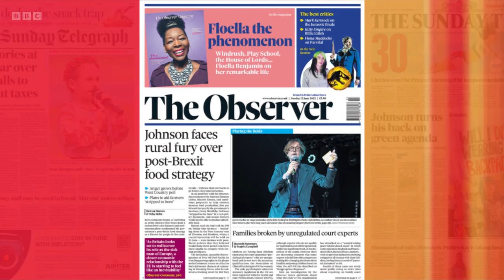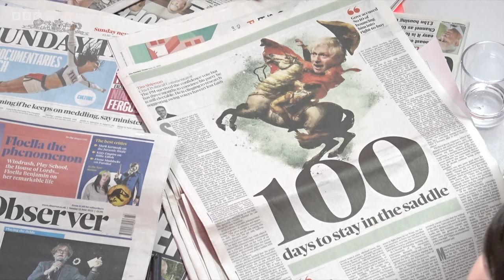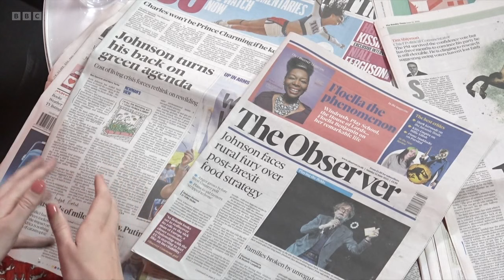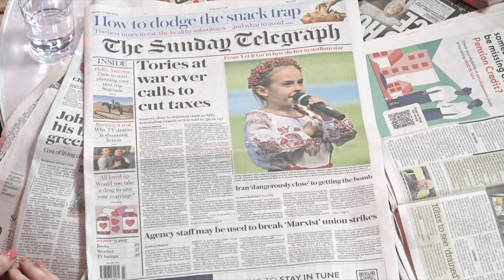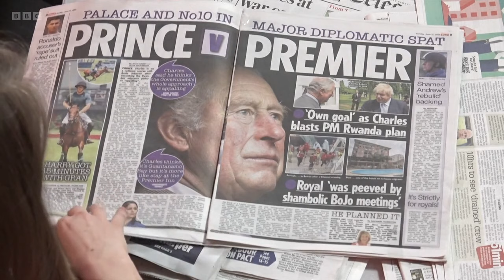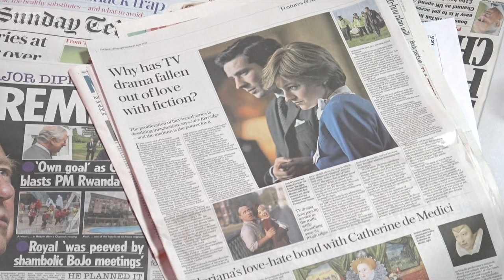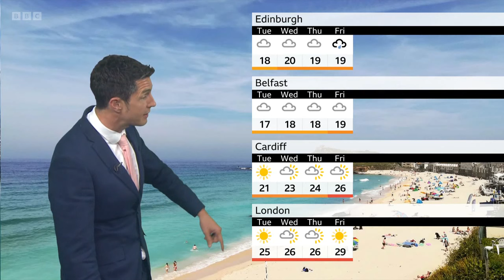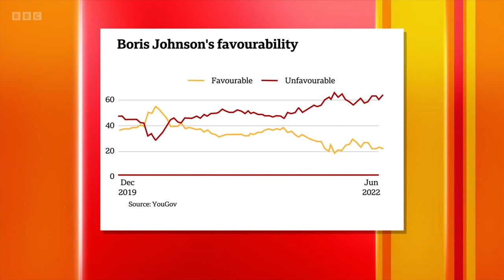Sunday Morning - 12th June 2022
Sophie Raworth's guests are Northern Ireland secretary Brandon Lewis MP, shadow chancellor of the Exchequer Rachel Reeves MP, and CBI director-general Tony Danker. The news review is with playwright James Graham and The Spectator’s Katy Balls. Sophie is also joined by Harry Hill and Steve Brown, talking about The Tony Blair Rock Opera.